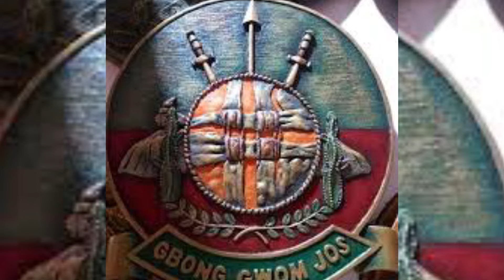Plateau people are Peaceful people. BEROM, Plateau DOCUMENTARY By Chuwang Makidi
DOCUMENTARY ON PLATEAU PEOPLE AS PEACEFUL PEOPLE. By Chuwang
Makidi